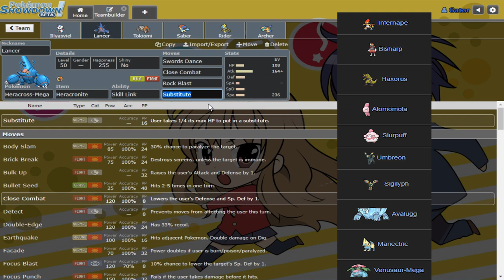THIS GAME IS CURSED - WBE Week 9 vs Seattle Seakings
scuffed video, battle starts around 7:30